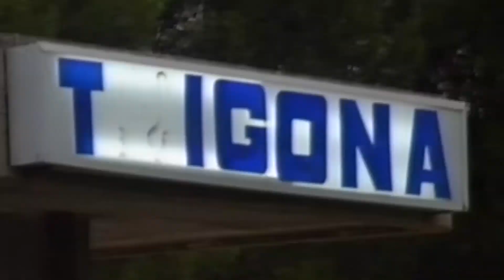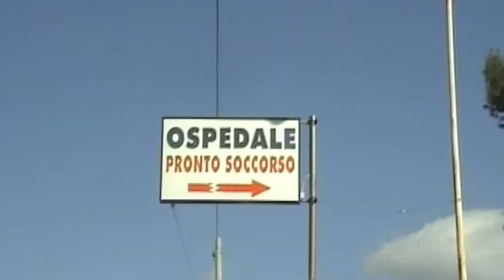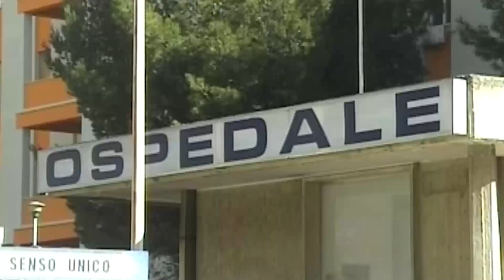Ospedale Trigona di Noto declassato, si trasformerà in ‘ospedale di Comunità’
Mentre sono già state attivate dal 31 marzo scorso le 4 Centrali operative Territoriali e l’Asp di Siracusa è impegnata nella realizzazione entro giugno del 2026 di tutti gli Ospedali e le Case di Comunità previsti dal DM 77 nell’ambito della provincia aretusea, il commissario straordinario dell’Asp di Siracusa Alessandro Caltagirone ha individuato l’ospedale Trigona di Noto quale sede dove avviare entro dicembre di quest’anno, così come previsto nell’accordo tra la Regione Siciliana e Agenas, il progetto sperimentale degli ospedali di Comunità e delle Case di Comunità.

Alessandro Caltagirone
«La scelta del progetto di sperimentazione è ricaduta sull’ospedale di Noto – dichiara il commissario straordinario Alessandro Caltagirone – tenuto conto che rispetto a tutte le sedi dei quattro Distretti della provincia di Siracusa destinatarie delle nuove strutture in corso di realizzazione con il programma di finanziamenti del PNRR, l’ospedale di Noto, si presta alla celerità dei tempi necessari per gli adeguamenti logistici ai fini dell’allocazione, assieme alla Centrale operativa territoriale già attivata, dell’Ospedale di Comunità e della Casa di Comunità che saranno a disposizione della cittadinanza da fine anno in via sperimentale e poi in via definitiva da giugno 2026 come previsto, fornendo servizi alla zona sud così come a tutte le altre aree del Siracusano mai avuti in passato».

L’Azienda, attraverso gli Uffici Tecnico, Servizi Informatici e il Dipartimento per l’Assistenza Distrettuale e dell’Integrazione Socio Sanitaria, ha predisposto e trasmesso al Dipartimento Pianificazione Strategica dell’Assessorato regionale della Salute il cronoprogramma con il Piano di Attuazione che contiene, per ogni struttura da attivare, in base agli elementi indicati da Agenas, oltre alle azioni già poste in essere, le azioni programmate e cioè la realizzazione delle strutture, il reclutamento del personale, le procedure di funzionamento, il coinvolgimento degli enti locali e delle associazioni di volontariato, l’integrazione con i convenzionati, nonché i tempi di attuazione e gli indicatori di monitoraggio.